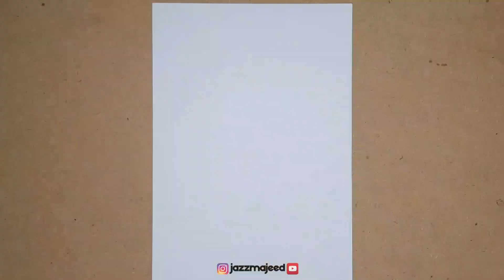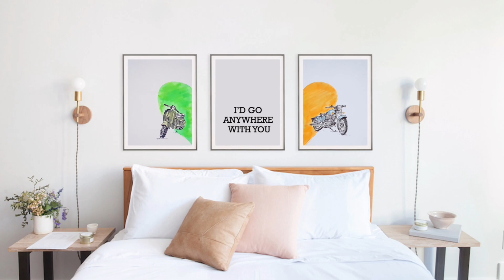WALL DECOR FRAMES | WATERCOLOR PAINTING | BIKES | COUPLES | TUTORIAL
Home decor frames...
Watercolor painting...

- watercolors - brush pen -  0.2 drawing pen - water brush -
canvas size - 12cm*15cm